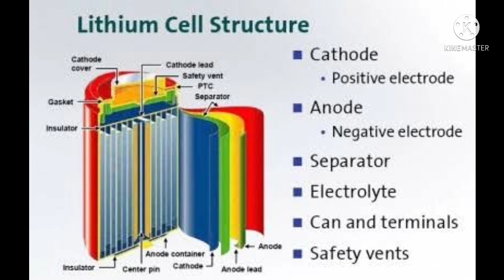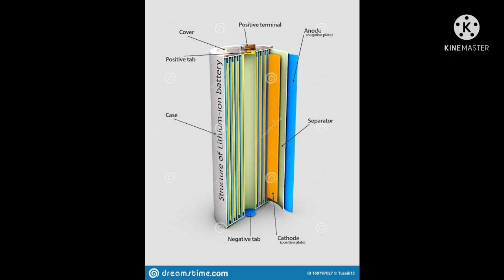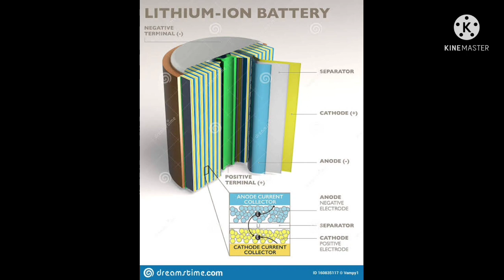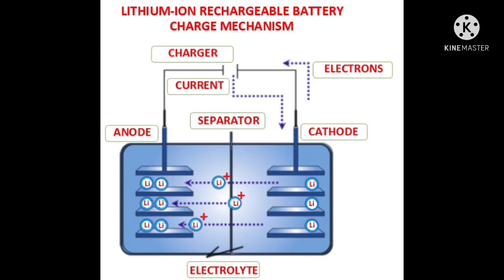Electrical Vehicle Safety and Maintenance, Why do Electric Vehicles EVs Catch Fire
Electrical Vehicle Safety and Maintenance, Why do Electric Vehicles EVs Catch Fire, ev catches fire